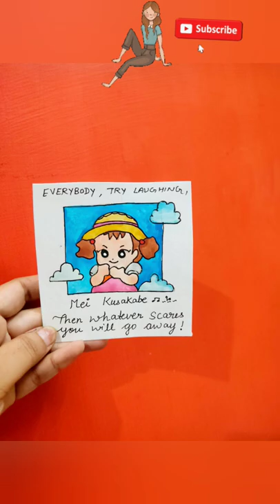Ghibli movies | mei | ToToro